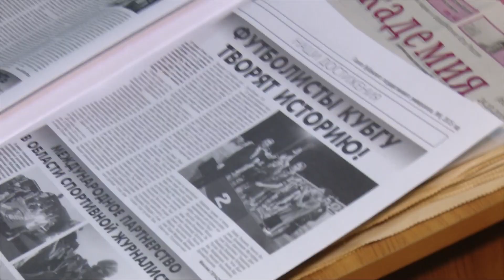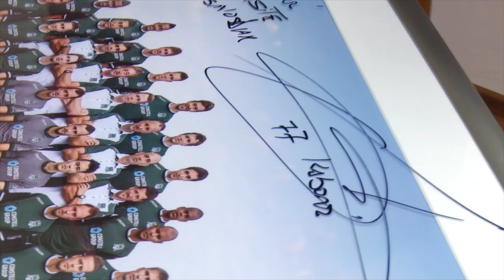Шарль Каборе принял участие в пресс-конференции для будущих журналистов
Полузащитник "Краснодара" ответил на вопросы студентов факультета журналистики КубГУ